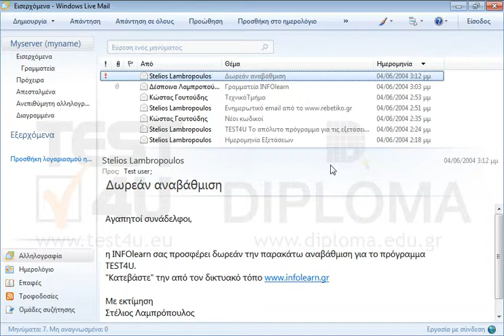Διαγράψτε όλα τα μηνύματα που έχουν συνημμένο από τον φάκελο Εισερχόμενα